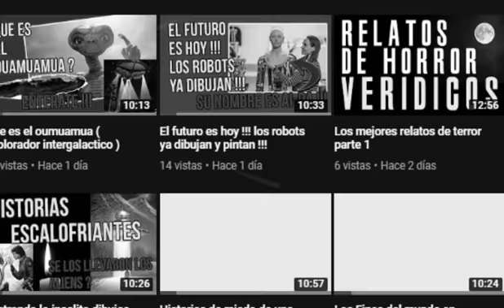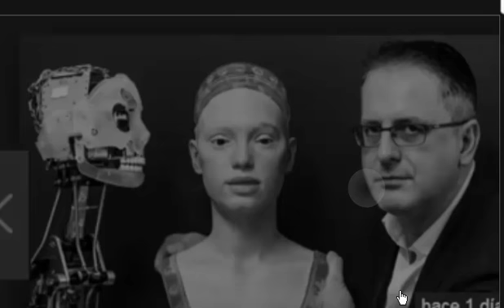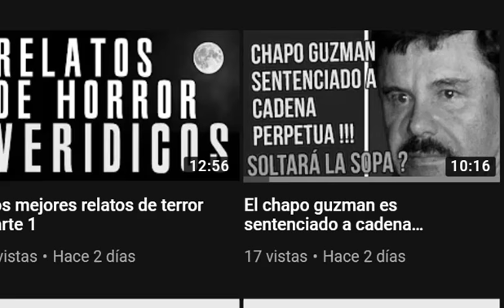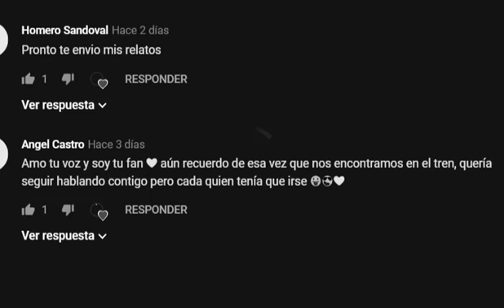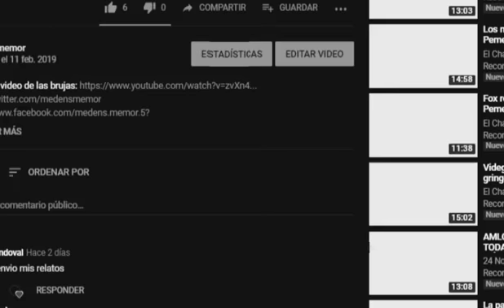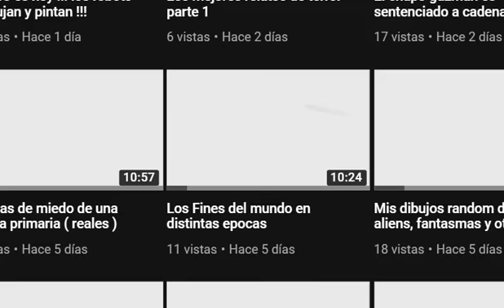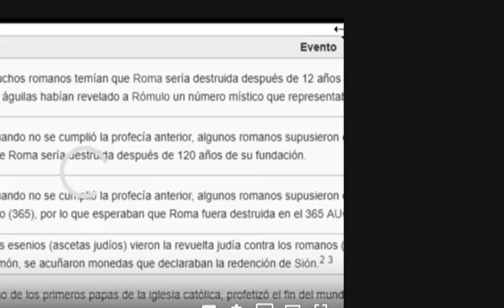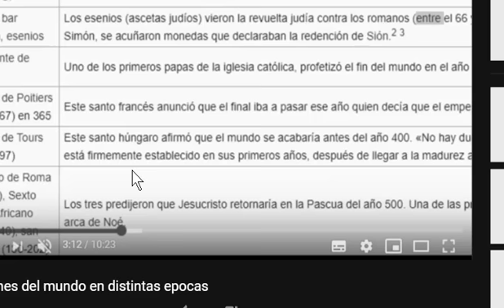Temas recientes en mi canal